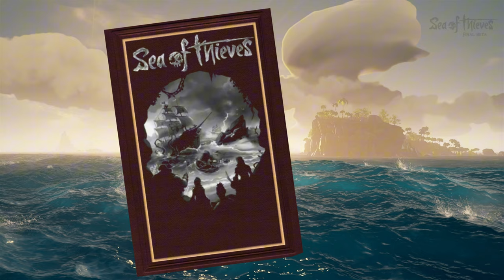The Intriguing Lore Behind Sea of Thieves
Sea of thieves lore, who would’ve guessed it’s ancient history would play a crucial role in the actual present story continuation. We cover most of the main story (with some details left out that don’t matter).
Credits 🔽

My Friends 🔽